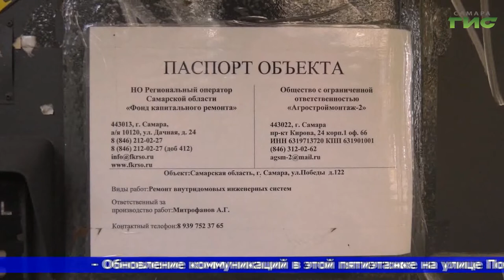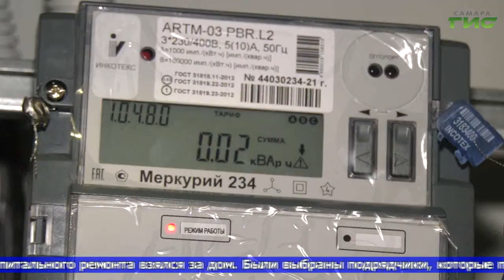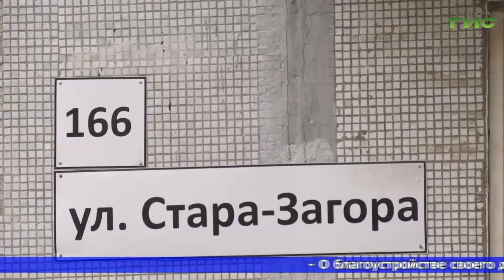"Роль совета МКД в управлении многоквартирным домом" / Спик-шоу "Совет моего дома" от 28.10.2021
Как сделать место, в котором мы живем, красивым и комфортным? Какую роль в управлении МКД играет совет многоквартирного дома? Могут ли принимать участие в благоустройстве  территорий собственники жилья? В этих вопросах помогут разобраться: региональный куратор регионального центра поддержки председателей советов МКД, ТСЖ и ТСН "Мой Дом" Ирина Кочуева и руководитель государственной жилищной инспекции Самарской области Виктория Каткова. Смотрите программу "Совет моего дома".